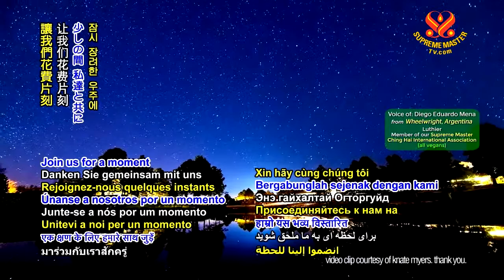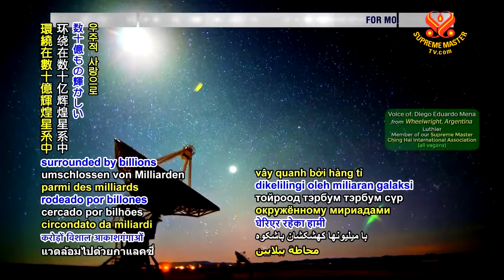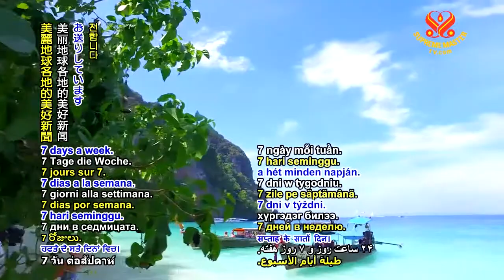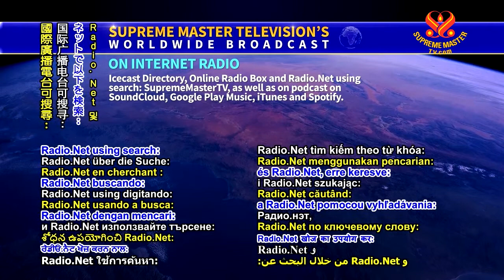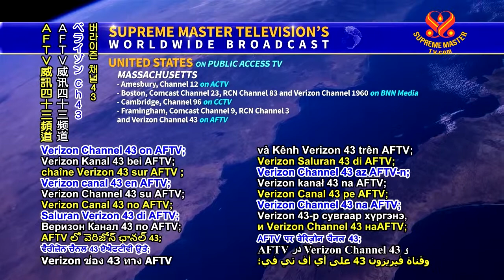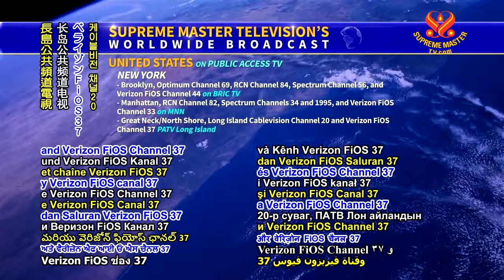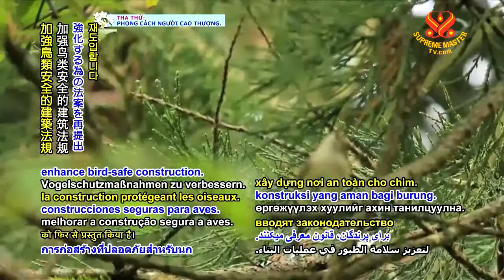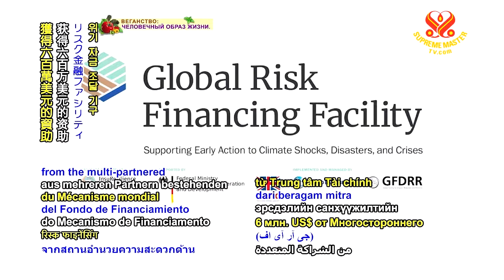0592 NWN 1 Mozambique receivesfunding for climate adaptation 6m